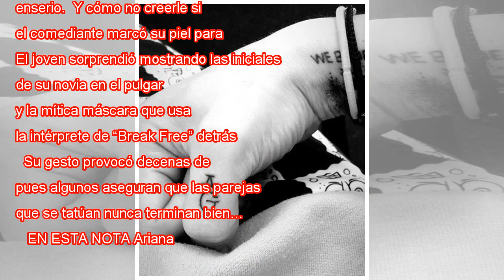El novio de Ariana Grande se hizo dos tatuajes para el cantante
Pete Davidson, la nueva pareja de Ariana Grande, hoy nos deja en claro que su amor por la cantante va enserio.  Y cómo no creerle si el comediante marcó su piel para siempre con dos significativos tatuajes. El joven sorprendió mostrando las iniciales...